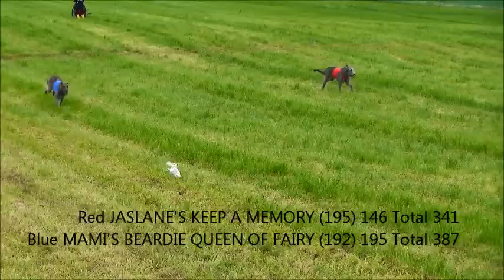EIWC Coursing Mustiala Finland 13.6.2014 Round 2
Dogs names and earned points are on the video, easy to follow who is the best by judges. First round points are in parenthesis.